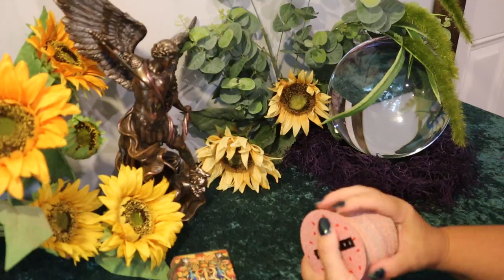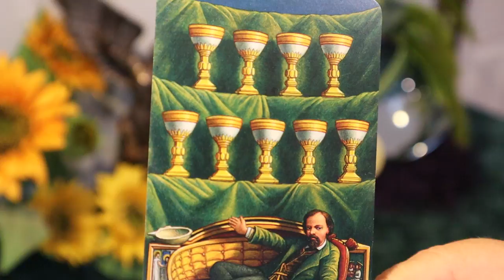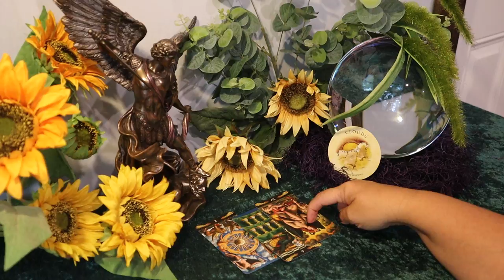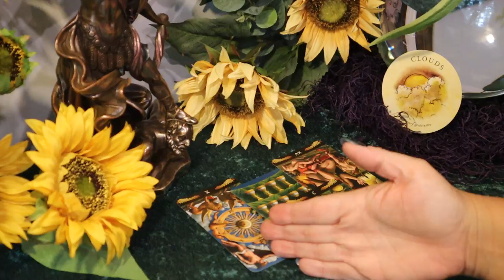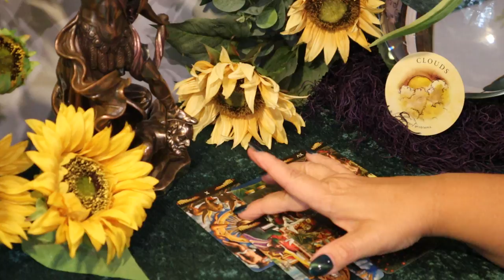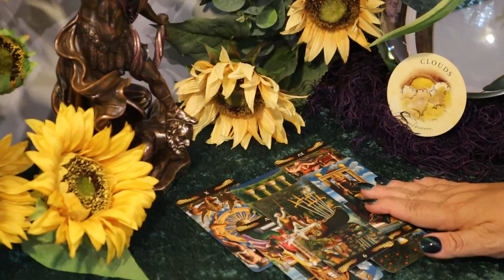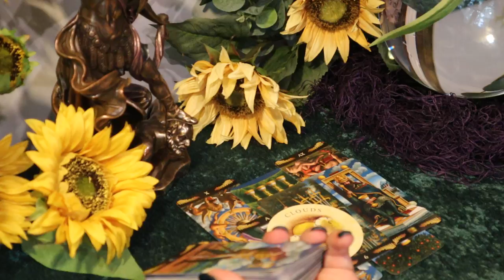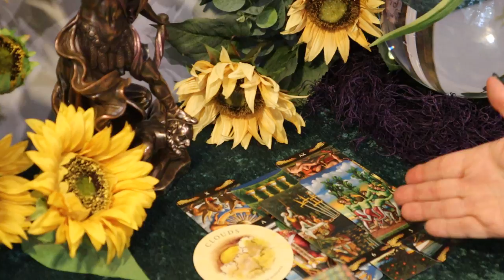The Daily Vibe...This Ain't All it's Cracked up to be..Bad Sale...Disastrous...Daily Tarot Reading